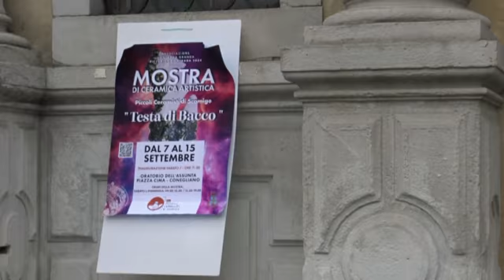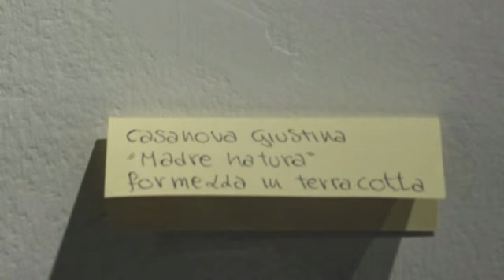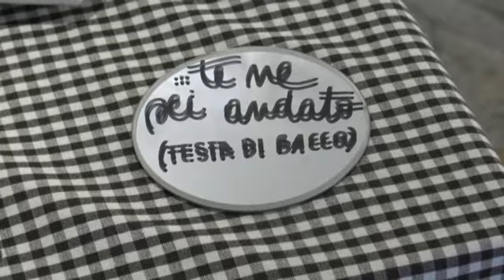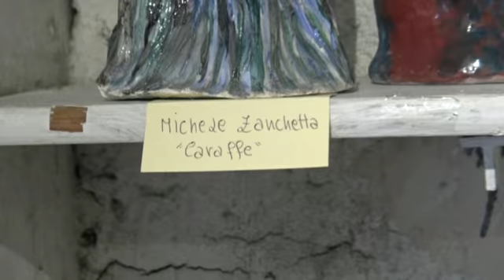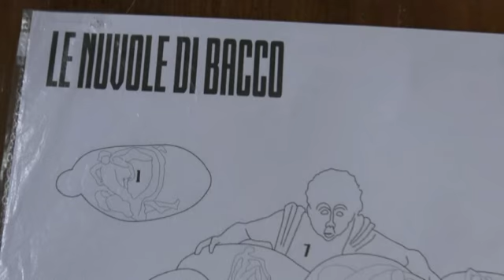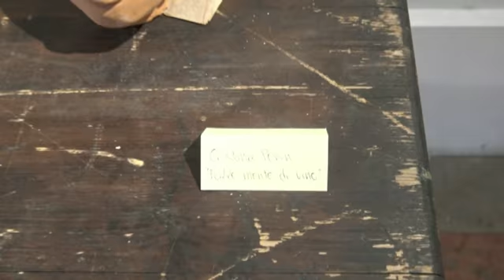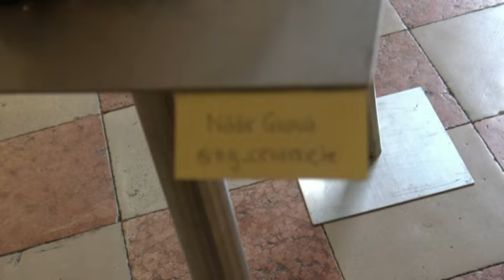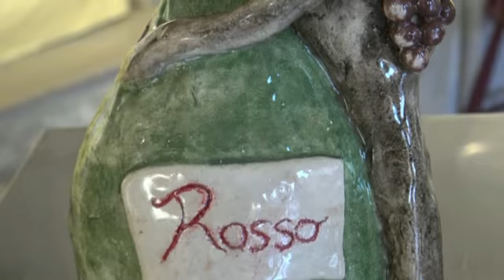Mostra Ceramica Artistica: "Testa di Bacco".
Conegliano-Oratorio dell'Assunta-Mostra Ceramica Artistica: "Testa di Bacco".